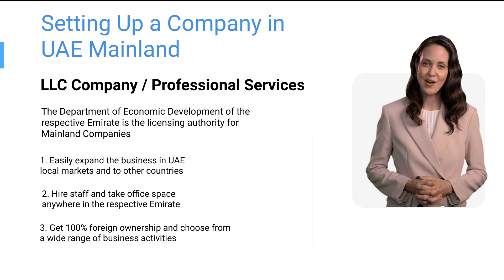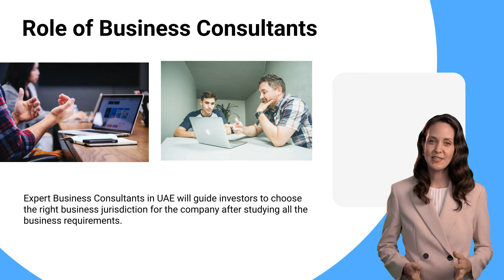Where to set up a Company in Dubai, UAE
What are the various options in UAE to set up a Company in UAE?
Where should I set up a Company in Dubai, UAE?

00:00:20 Options to set up a business in UAE
00:00:40 Free Zone or Mainland – which one to Choose in UAE?
00:01:00 Advantages of setting up a company in UAE
00:01:10 Factors determining the selection of the business jurisdiction in UAE

In UAE, there are two main jurisdictions to set up a company – The Free Zone and Mainland
Free Zones are the demarcated area in UAE that permits to conduct of business operations.
Foreign investors can set up a 100% owned company in the UAE Free Zones.
They can choose from numerous business activities and experience the benefits of the Free Zone community.
Avail of low-cost company packages from UAE’s top free zones.
Alternatively, foreign investor can set up their business in the UAE mainland.
Take Office space and conduct business throughout UAE and other countries.
The Department of Economic Development of the respective Emirate is the licensing authority
Various Factors like business activity, approval request, office space requirement, budget, etc., determine the exact location for setting up a company in UAE.
Connect with our expert team to know more about where to set up a company in UAE!